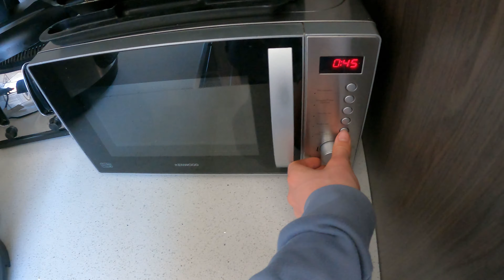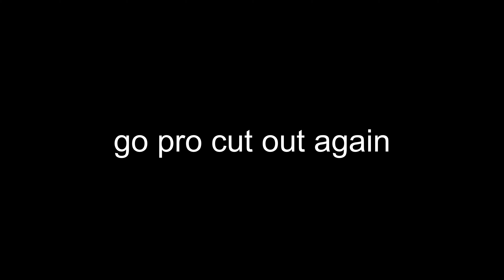SKATEPARK W.W.E WORLD CHAMPIONSHIP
this is all acting. mums